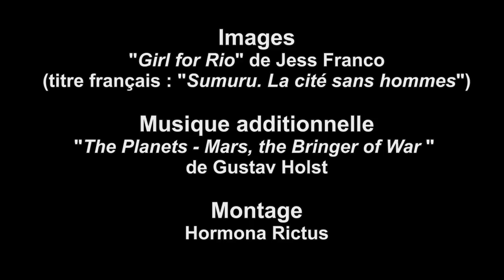Girl from Rio - Dystopie. La guerre des sexes selon Jess Franco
extrait de "Girl from Rio" (1969) de Jess Franco
musique additionnelle : extrait de "The Planets - Mars, the Bringer of War" de Gustav Holst